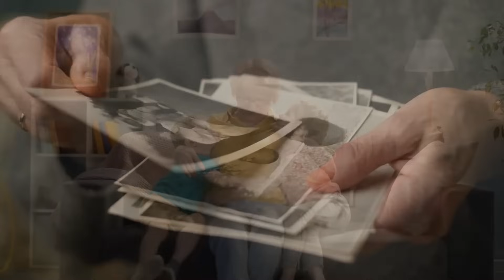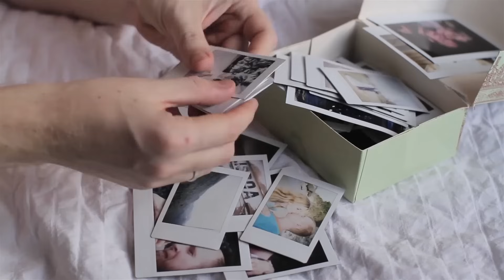My Grandchildren Never Visit Me. I Cut Them Out of My Will After My Son Told Me Why.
In this fascinating video, scientists reveal the poignant last note left by Koko the Gorilla, a groundbreaking discovery that carries an important warning. Koko, known for her remarkable ability to communicate with humans through sign language, has left behind a message that resonates deeply within the fields of primatology and conservation.

Join us as we explore the emotional weight of Koko's final communication and the insights it provides into animal behavior and the profound connections between species. This video delves into Koko's legacy, highlighting her role in raising awareness about gorillas and their conservation needs.

Through expert commentary and compelling visuals, we discuss the significance of Koko's message and how it reflects the intelligence and emotional depth of animals. This exploration not only honors Koko's impact but also serves as a call to action for the protection of wildlife and their habitats.